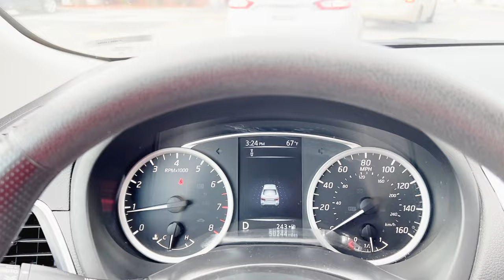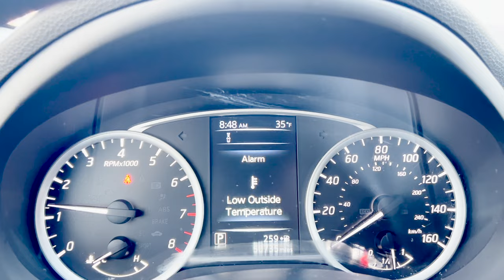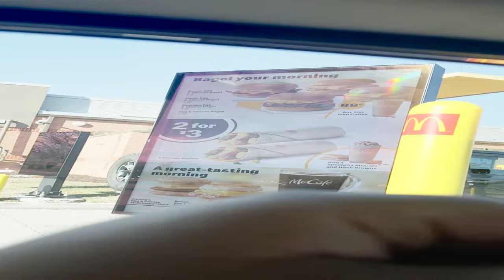I drove 16 HOURS across 8 STATES to eat at this McDonald's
2020 was a horrible year. McDonald's got rid of the Steak Egg and Cheese Bagels in most locations. Since losing the bagels my life has been dull until recently when I came across a Reddit thread which shared the location of a McDonald's that still sold them.

The only problem was that Mcdonald's was 16 hours away between many states. I packed up the car, made a call to Tom Hanks, and off we went to visit the McDonalds of the North.